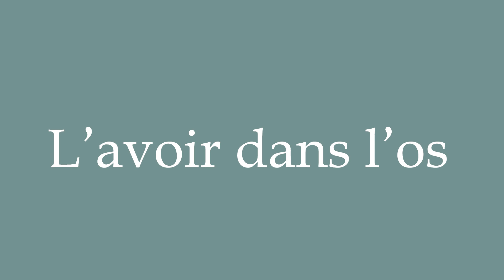How to Pronounce ''L’avoir dans l’os'' (Black slavery) Correctly in French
Learn how to say and properly pronounce ''L’avoir dans l’os'' in French with this free pronunciation tutorial. Apprenez à prononcer des mots en français grâce à nos tutoriels.